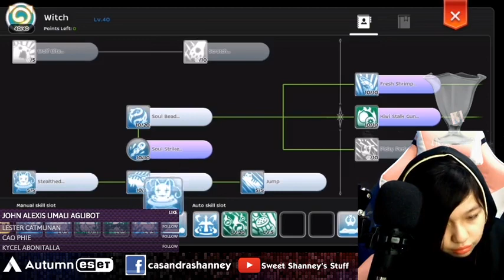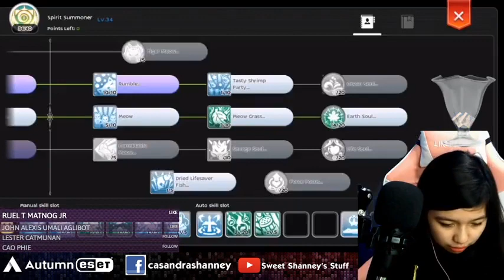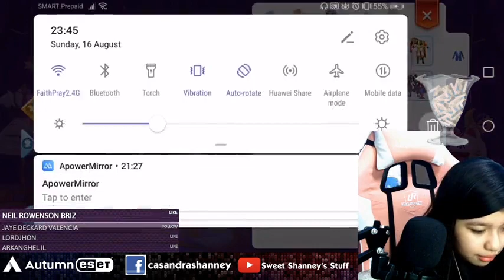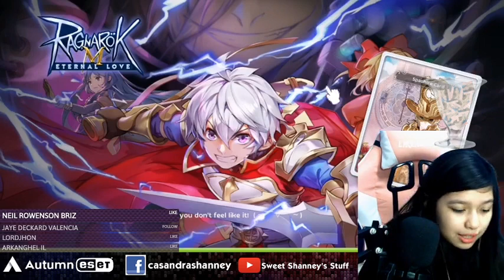WOC & Arcane Master Job Change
Livestream date: October 16, 2020